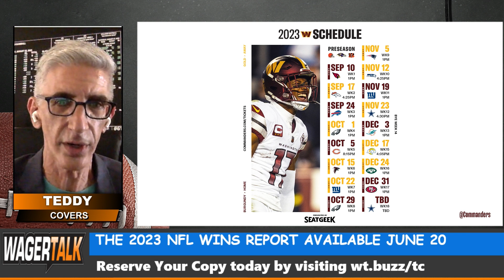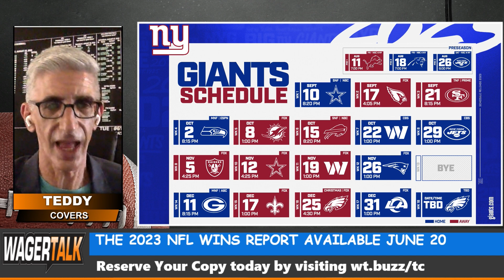NFC East Predictions: Can the Eagles Win the Division AGAIN? | NFL Season Win Totals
🏈 Looking for NFC East predictions and a preview for the upcoming NFL football season? Well, Teddy Covers, well, has you covered! From a sports betting perspective, our resident NFL handicapper Teddy Covers, goes over the upcoming season for the Dallas Cowboys, New York Giants, Philadelphia Eagles and Washington Commanders, covering the team he likes least and the team he likes the best.

Introduction 00:00
Washington Commanders 01:07
Philadelphia Eagles 03:20
Dallas Cowboys 05:15
New York Giants 06:53

🏈 NFC East Draft Recap:

Dallas Cowboys
Round 1, No. 26: Mazi Smith, DT (Michigan)
Round 2, No. 58: Luke Schoonmaker, TE (Michigan)
Round 3, No. 90: DeMarvion Overshown, LB (Texas)
Round 4, No. 129: Viliami Fehoko, DE (San Jose State)
Round 5, No. 169: Asim Richards, OT (North Carolina)
Round 6, No. 178 (from Bears through Dolphins and Chiefs): Eric Scott Jr., CB (Southern Miss)
Round 6, No. 212: Deuce Vaughn, RB (Kansas State)
Round 7, No. 244: Jalen Brooks, WR (South Carolina)

Round 1, No. 24 (from Jaguars): Deonte Banks, CB (Maryland)
Round 2, No. 57: John Michael Schmitz, C (Minnesota)
Round 3, No. 73 (from Browns through Texans and Rams): Jalin Hyatt, WR (Tennessee)
Round 5, No. 172: Eric Gray, RB (Oklahoma)
Round 6, No. 209 (from Chiefs): Tre Hawkins, CB (Old Dominion)
Round 7, No. 243: Jordon Riley, DT (Oregon)
Round 7, No. 254: Gervarrius Owens, S (Houston)

Philadelphia Eagles
Round 1, No. 9 (from Bears): Jalen Carter, DT (Georgia)
Round 1, No. 30: Nolan Smith, LB (Georgia)
Round 3, No. 65 (from Texans): Tyler Steen, G (Alabama)
Round 3, No. 66 (from Cardinals): Sydney Brown, S (Illinois)
Round 4, No. 105 (Texans through Cardinals): Kelee Ringo, CB (Georgia)
Round 6, No. 188 (from Saints through Texans): Tanner McKee, QB (Stanford)
Round 7, No. 249 (from Chiefs through Lions): Moro Ojomo, DT (Texas)

Washington Commanders
Round 1, No. 16: Emmanuel Forbes, CB (Mississippi State)
Round 2, No. 47: Jartavius Martin, CB (Illinois)
Round 3, No. 97: Ricky Stromberg, C (Arkansas)
Round 4, No. 118: Braeden Daniels, T (Utah)
Round 5, No. 137 (from Cardinals through Bills): K.J. Henry, DE (Clemson)
Round 6, No. 193: Christopher Rodriguez, RB (Kentucky)
Round 7, No. 233: Andre Jones Jr., DE (Louisiana)